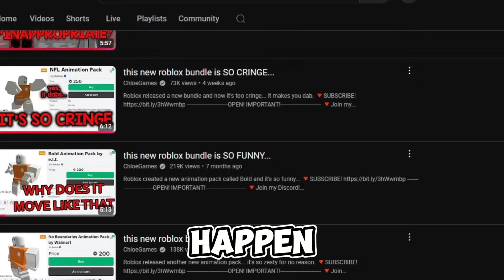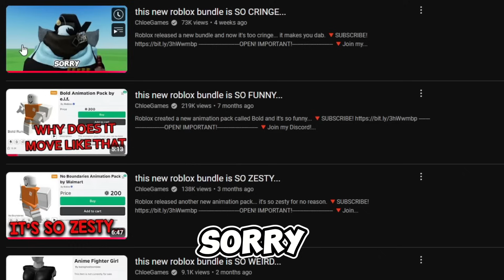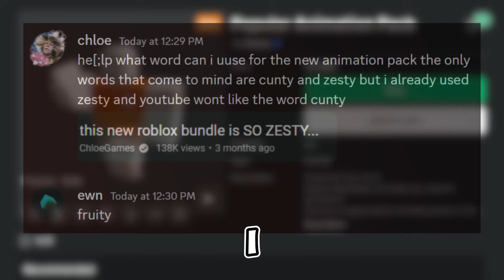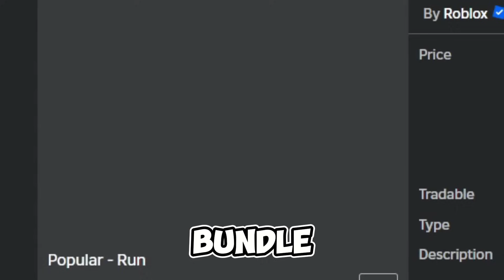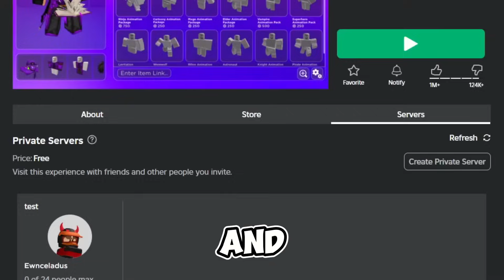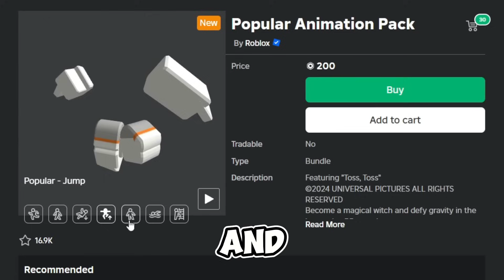this new roblox bundle is SO FRUITY...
Roblox released the new Popular Animation Pack and this one is so fruity...
OPEN! IMPORTANT!